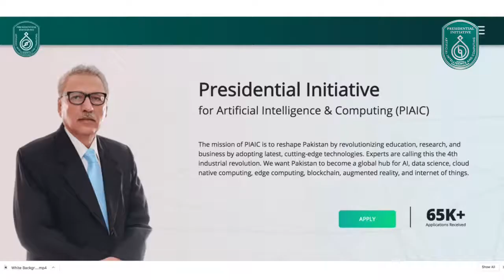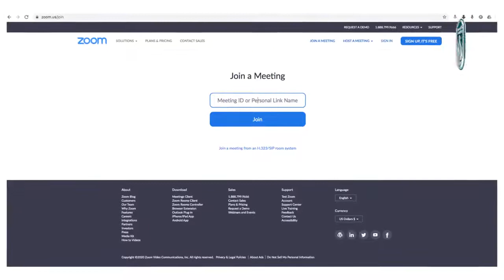Stay at Home, Stay Safe